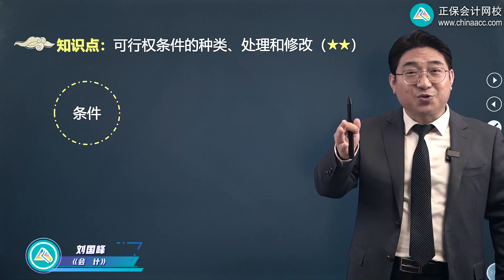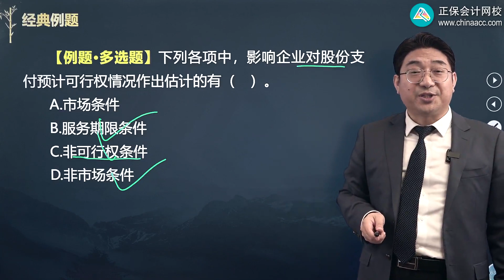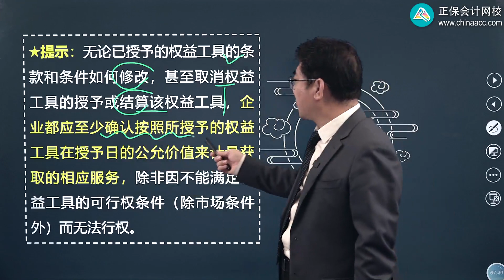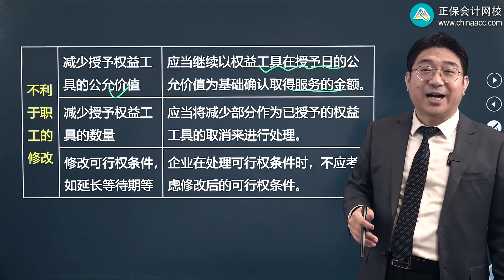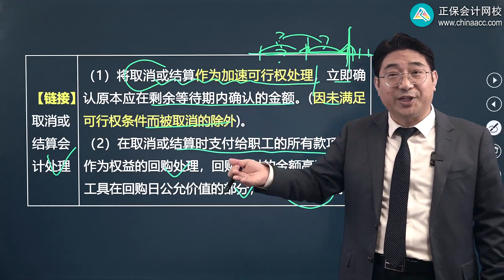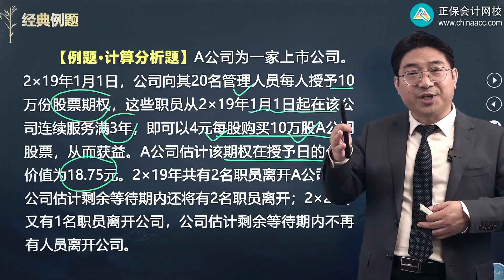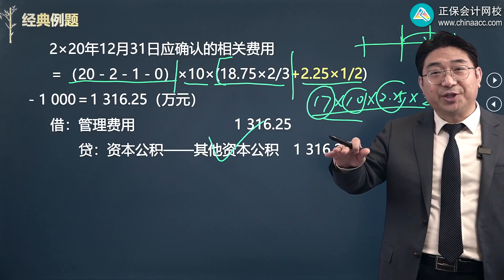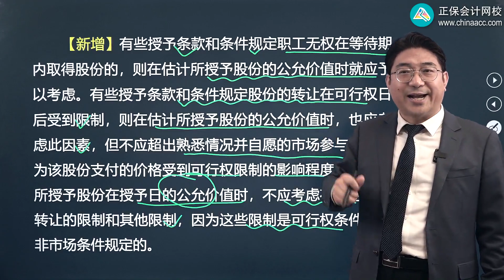2022 CPA 会计 刘国峰 基础精讲班第1003讲 可行权条件的种类、处理和修改